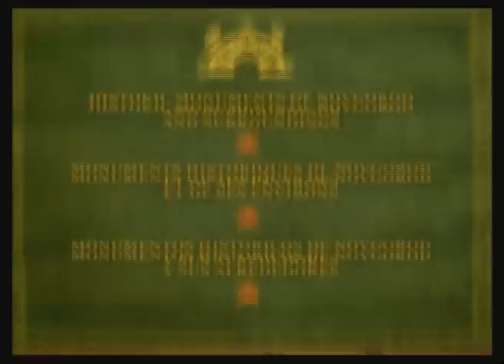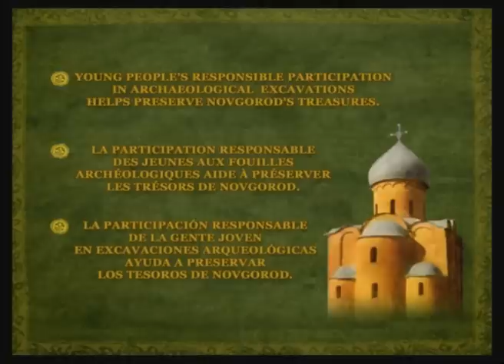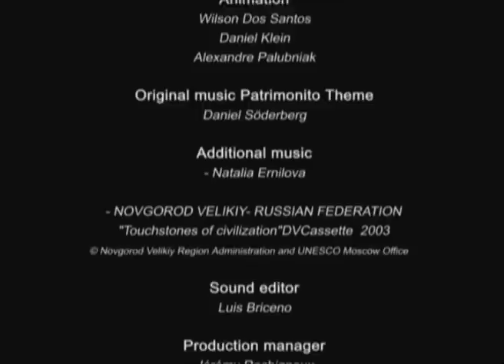World Heritage - Patrimonito - 5th Episode - Russian Federation (Novgorod)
Patrimonito means 'small heritage' in Spanish and the character represents a young heritage guardian. Patrimonito has been widely adopted as the international mascot of the World Heritage Education Programme.

Patrimonito was created in 1995 by a group of Spanish-speaking students during a workshop at the 1st World Heritage Youth Forum held in Bergen, Norway. The young students designed Patrimonito on the basis of the World Heritage Emblem which symbolizes the interdependence of cultural and natural sites: the central square is a form created by people and the circle represents nature, the two being intimately linked; the emblem is round like the world and at the same time a symbol of protection.
Patrimonito Storyboard Competition

In 2002 a cartoon series entitled Patrimonito's World Heritage Adventures was launched where Patrimonito introduces World Heritage sites, the threats they are facing and proposes solutions to preserve them.